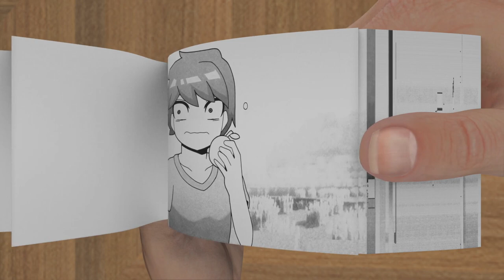Steve I'm stuck - Black Pencil FlipBook Animation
Steve I'm stuck | Minecraft anime | Black Pencil Flip Book

Credits:
@실패자 _ silpaeja